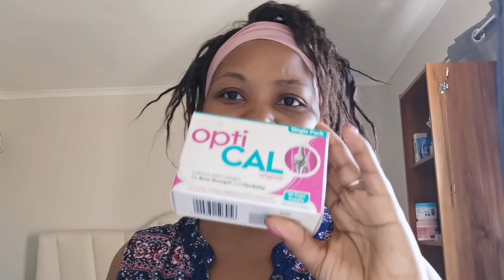HOW TO TIGHT SAGGING SKIN AND BELLY AFTER WEIGHT LOSS